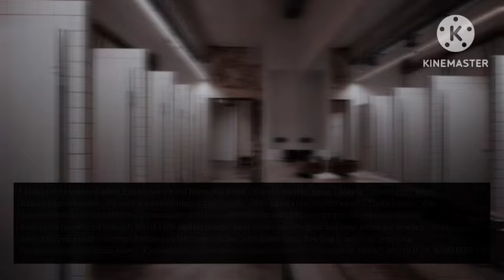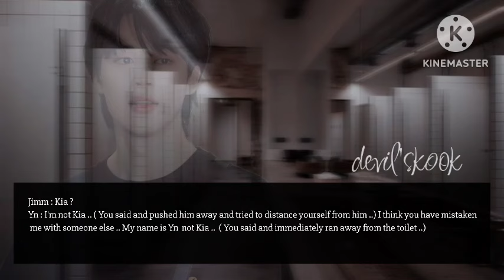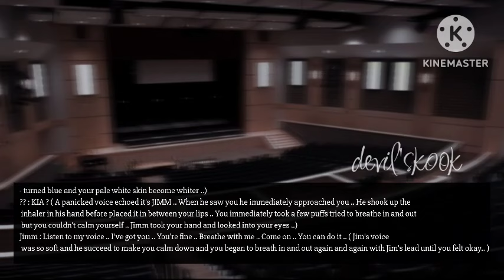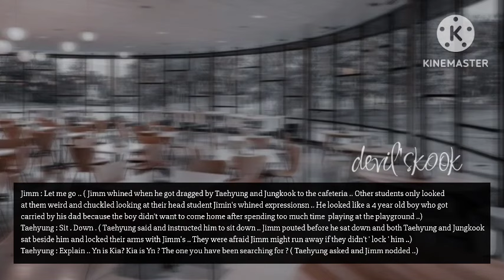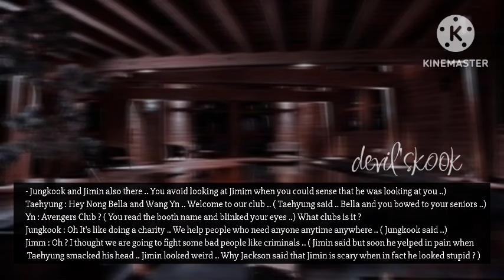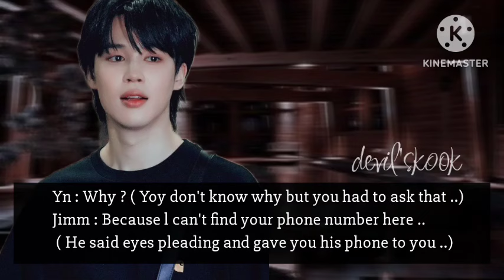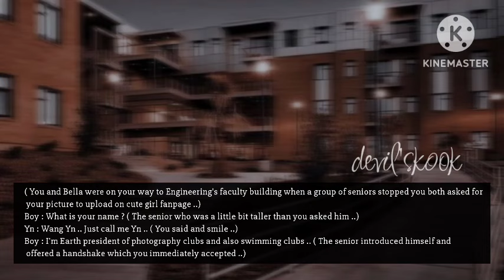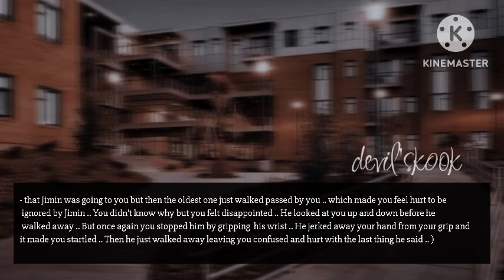His MPD | When He Is Suffering From Severe Type Of Personality Disorder | Ep.03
🖤 Video : Kinemaster

🖤 TAGS -

Owner : devil'skook